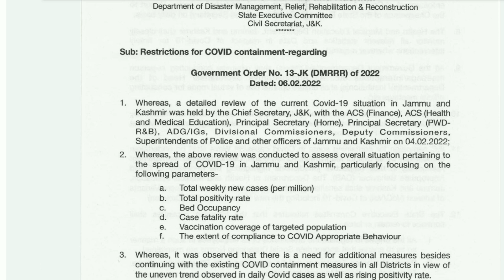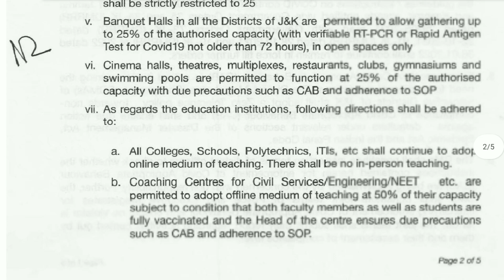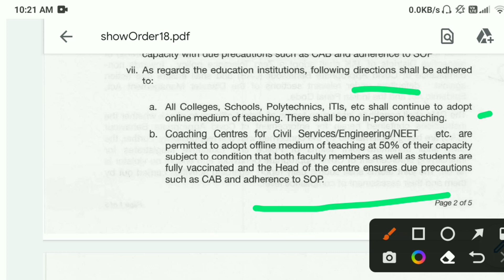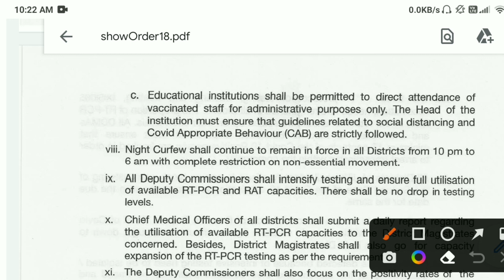New order Issued by the Jammu & Kashmir Government School college University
Hello Friends Welcome To Official J&K UT Youtube Channel  We Created this Youtube Channel only for the help of Students. Our aim is to provide you Education and each every job update of J&k ,Lot of candidates facing problems here in J&K, Because  in J&k  we are not getting any update easily. so we made it easier by creating this Youtube channel.

👉👉 Official j&K UT Jkssb updates, jkpsc updates, Official J&K UT,Exam Dates, Previous Papers, Etc...✔️

Thanks.